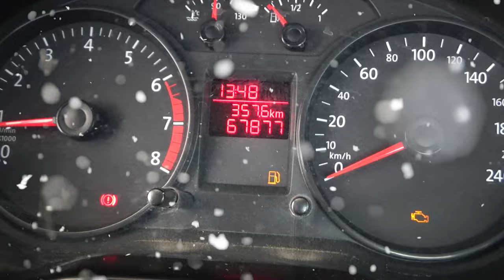Volkswagen / Saveiro/2019 - 4521